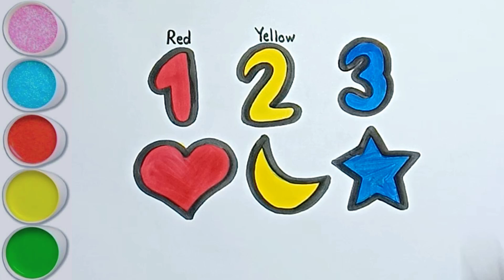How to draw numbers with shapes for kids||shapes and numbers drawing for kids